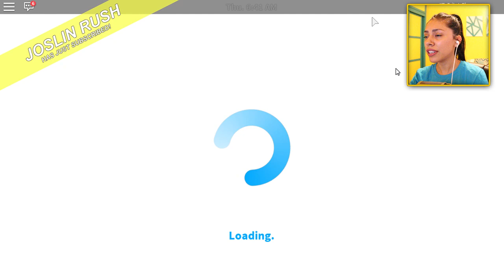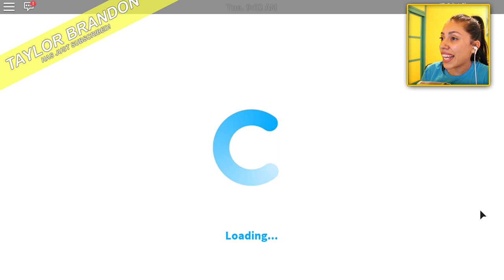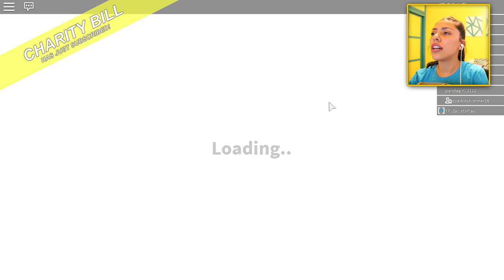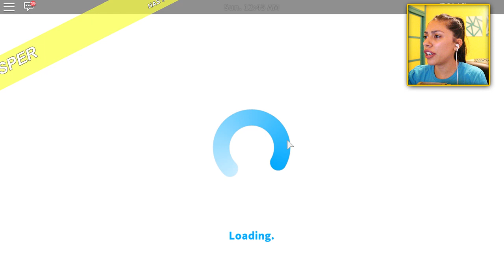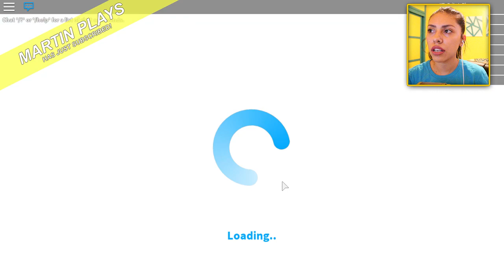MY CREEPY STALKER STOLE MY HOUSE! - Roblox Roleplay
Roblox - Welcome to Bloxburg! Today we talk to my creepy stalker neighbor who tried to kill me and hacked me! He now has griefed my house and wrote me love letters. To make it worse he stole my house...its all gone because of him! Im too scared to live anywhere!

- ZaiLetsPlay